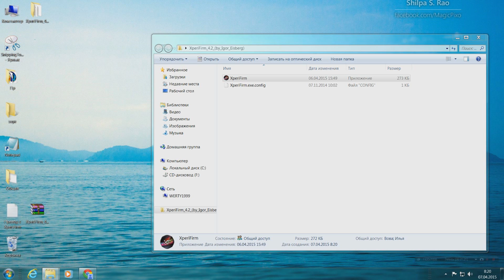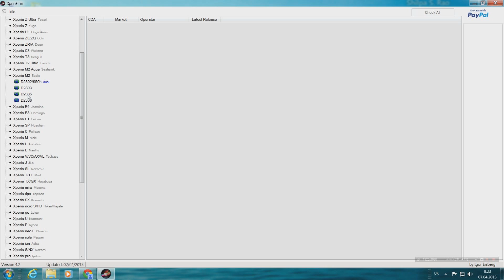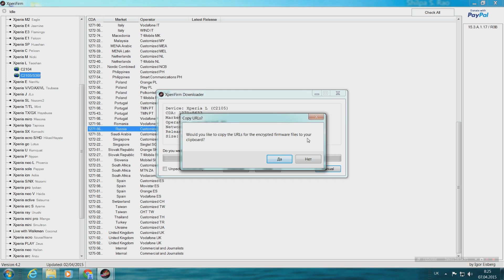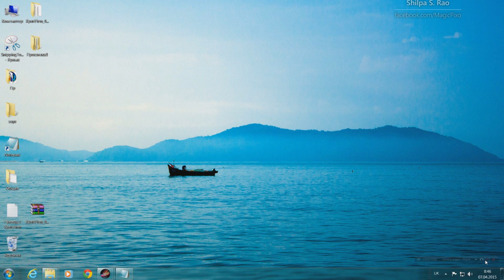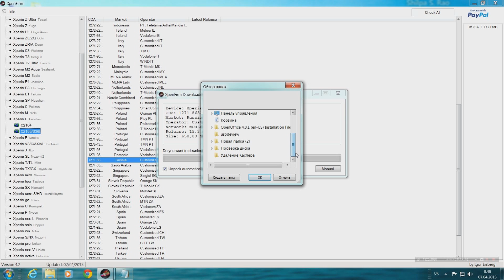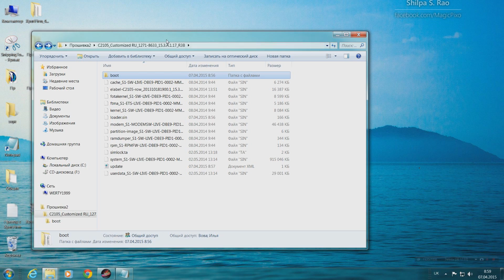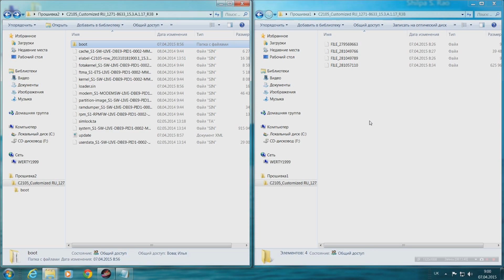XperiFirm загрузчик прошивок для SONY.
XperiFirm - это программа загрузчик официальных прошивок для телефонов Sony Xperia и планшетов SONY.
С помощью XperiFirm можно загружать или проверять доступность прошивки для устройств SONY на по Android.
In the video there are subtitles in English.
Для использования на вашем устройстве файлов скаченных с помощью XperiFirm , нужно использоватьFlashtool.
Кошельки для добрых дел,помощь проекту:
Yandex: ЯНДЕКС: